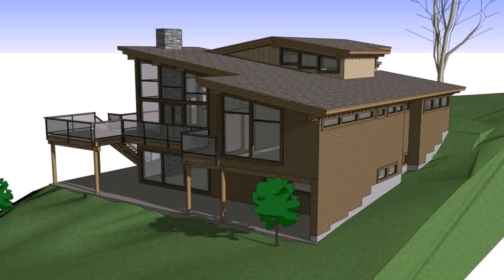Mountain Hillside House Plans (see description)